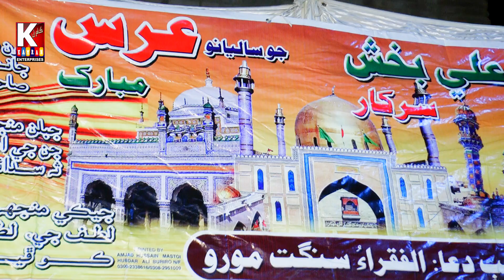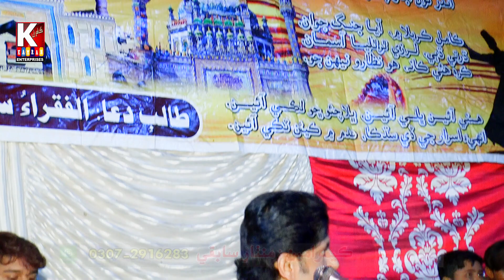Ko Aa Rahman je pase/Ab Rauf Magsi2023